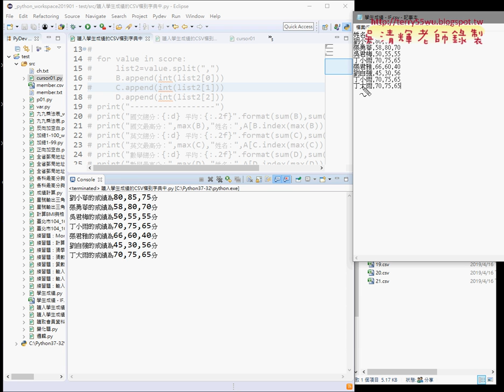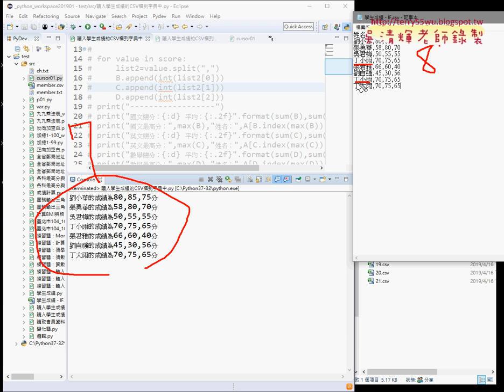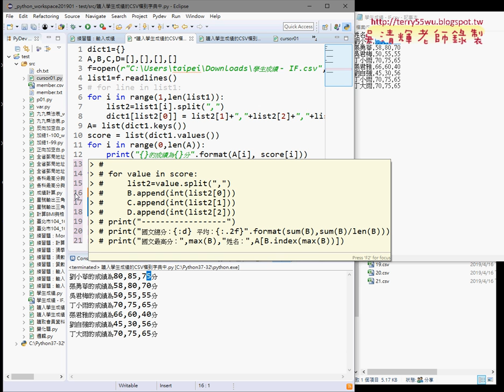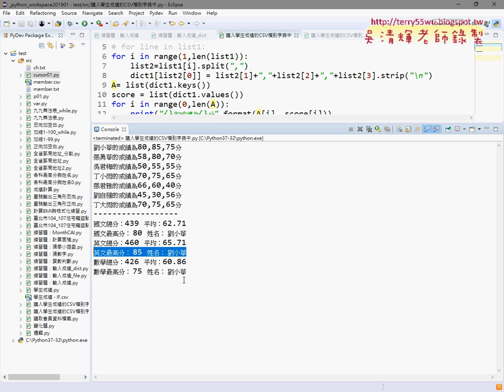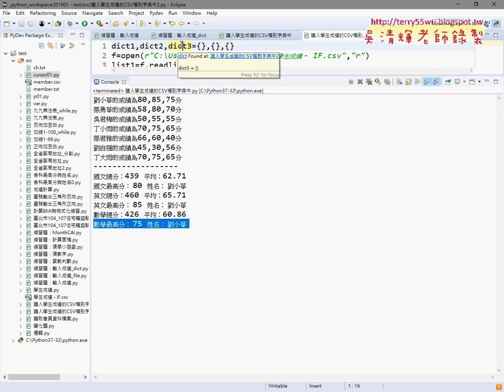06 將CSV讀到字典再拆成四個串列